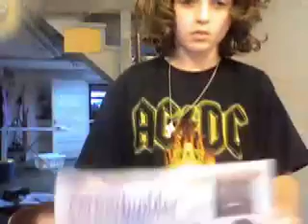Magic AT MIDNIGHT with POOGAS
Am I the next David Blaine/Criss Angel?